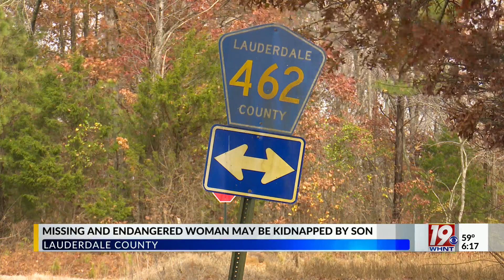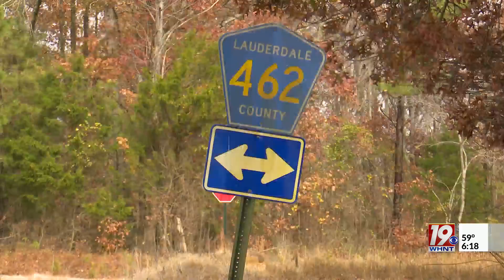Missing and Endangered Woman May be Kidnapped by Son | Nov. 10 ,2023 | News 19 at 6 p.m.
Authorities are searching for a woman who may be in danger of bodily harm or death.